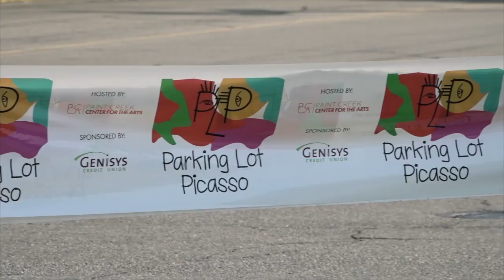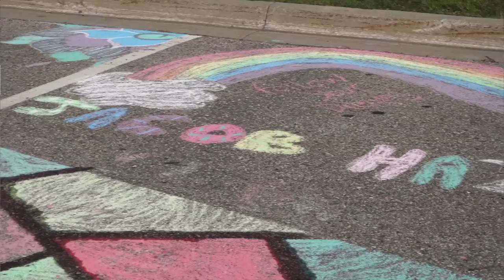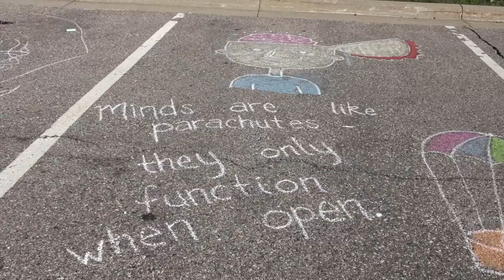PCCA September Art Month 2020 - Parking Lot Picasso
Paint Creek Center for the Arts and the Downtown Rochester DDA teamed up for September Art Month. We visited chalk artists outside taking part in the event Parking Lot Picasso.

Video services provided by CMNtv.org